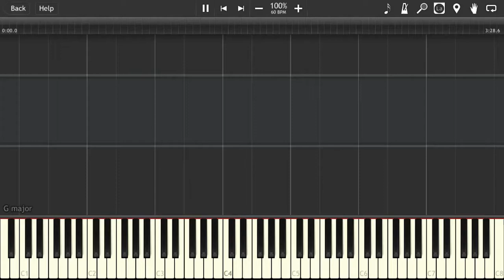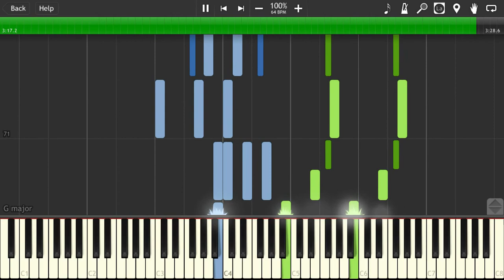Friends - Wolf's Rain OST [Piano Tutorial] (Synthesia)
Have fun! Enjoy the song and don't for get to share this song.